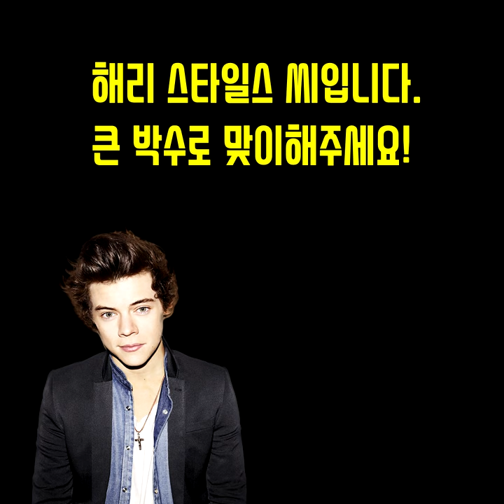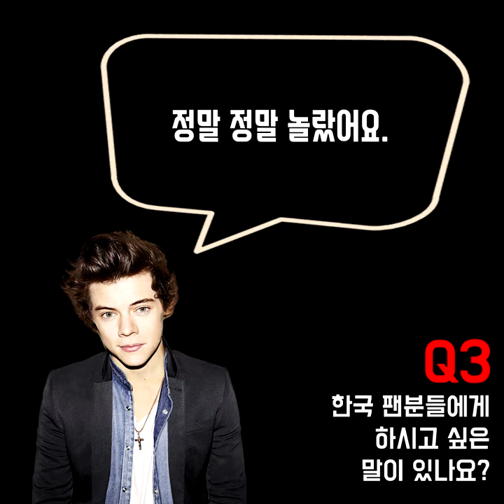해리 스타일스가 한국 팬들에게 전하는 메시지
이러다가 진짜 내한하는거 아님? 꺅